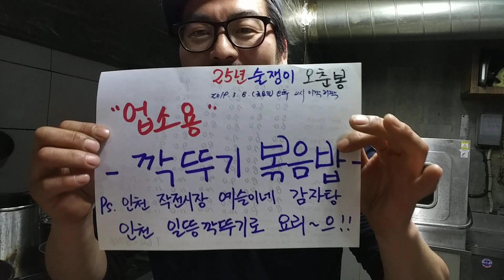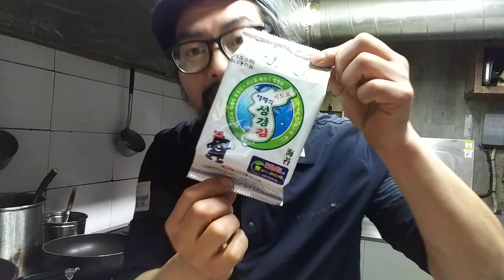업소용 깍두기 볶음밥 레시피